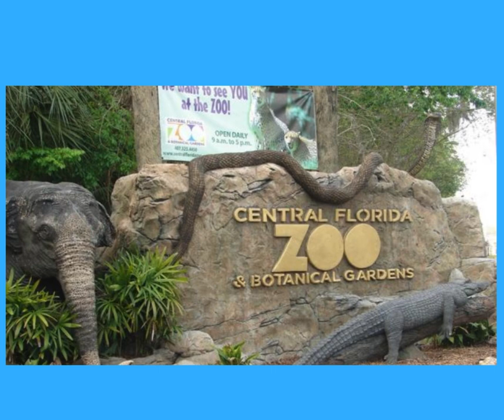Central Florida Zoo Upcoming events!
Go wild at the Central Florida Zoo!

The Realtor who Hears You™🏡
Accredited Buyers Representative® (ABR®)
Seniors Real Estate Specialist® (SRES®)
Helping seniors, widows, & loved ones navigate real estate.

El agente inmobiliario que te escucha™🏡
Ayudando a viudas y seres queridos a navegar por el sector inmobiliario.